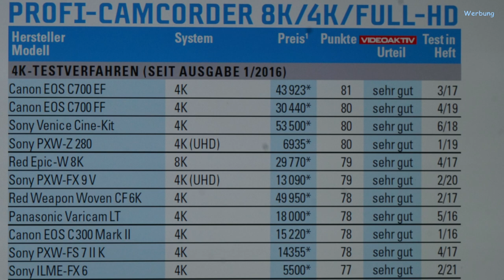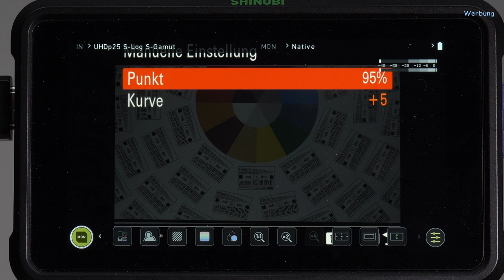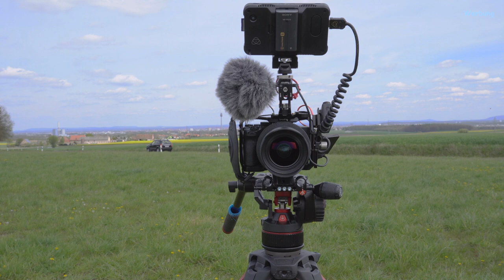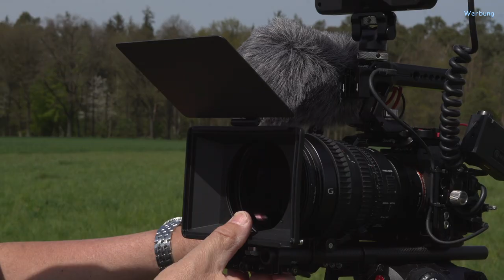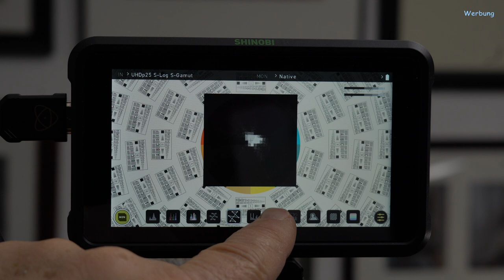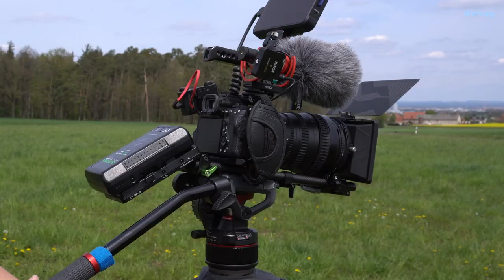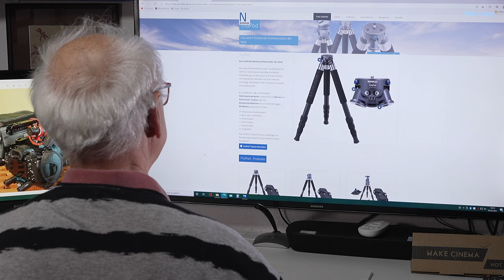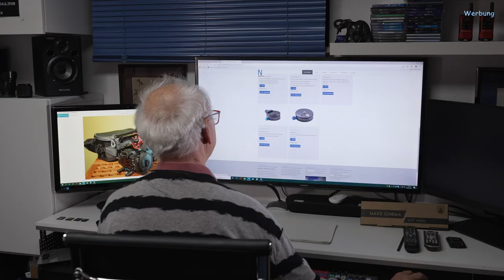Praxistipps: Unterwegs mit der Sony Alpha 7S III - optimales Equipment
Filmer wissen es: Mit der Anschaffung der Kamera allein ist es nicht getan. Erst das Ökosystem um die Kamera erlaubt praxisgerechtes Filmen. Werner Hoh bezeichnet sich selbst als semiprofessionellen Videofilmer. In diesem Report zeigt der VIDEOAKTIV-Leser ausgefeilte Lösungen, wenn das bisherige Equipment zu schwer geworden ist. Als Basis dient ihm Sonys Vollformat-Kamera Alpha 7S III. Den ausführlichen und sehr lesenswerten Artikel (auf satten 8 Seiten!) mit Details zur Kamera-Auswahl, den verwendeten Objektiven, seinem Rig-Aufbau, Stativen und dem Transport lest ihr in der aktuellen VIDEOAKTIV 6/2021, die man direkt hier kaufen kann: